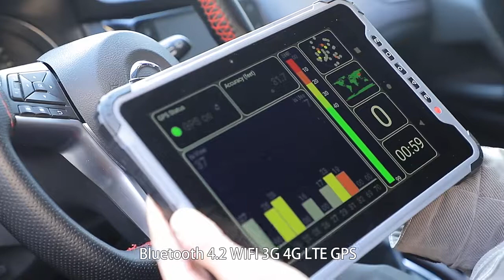10inch rugged tablet S917V9 from SENTER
Basic configuration：Android 10.0丨8 core，2.0GHz CPU丨 4GB+64GB丨IP67丨10000mAH Lithium battery丨4G LTE丨GPS丨1920*1200 FHD 500NITS